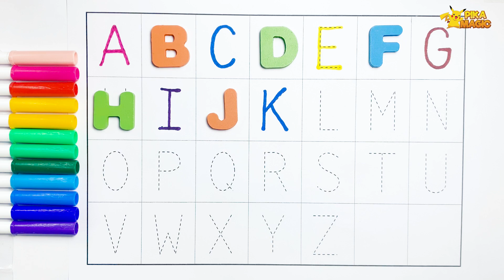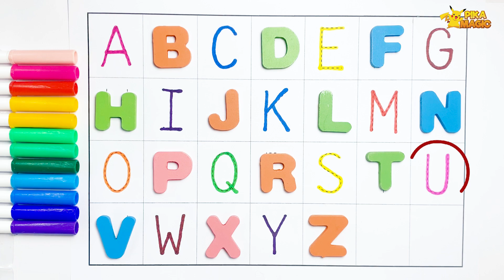The Alphabet Coloring and Color Wooden | Learn ABC | ABC Song!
- Learn and Coloring ABC Alphabet for Kid.